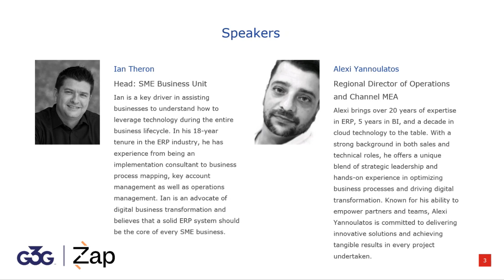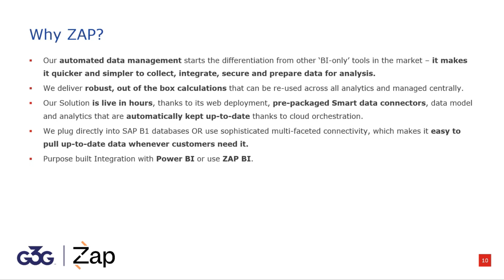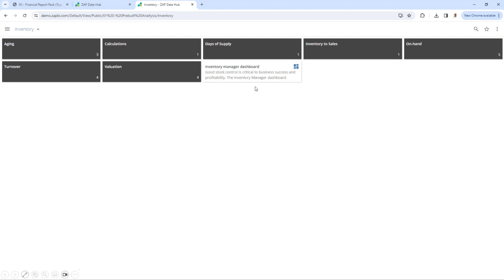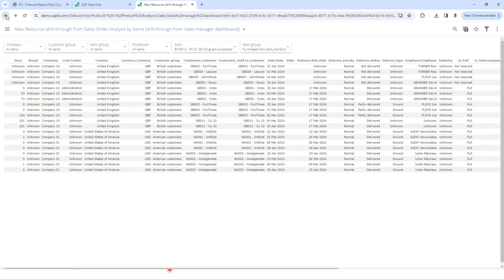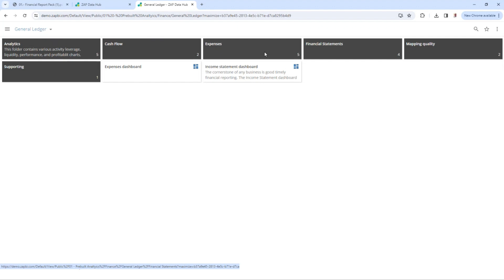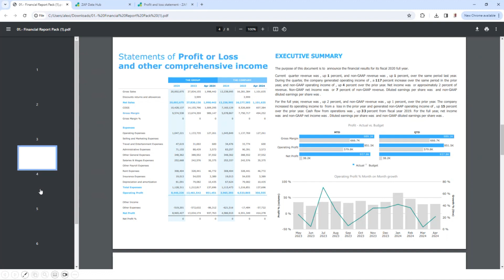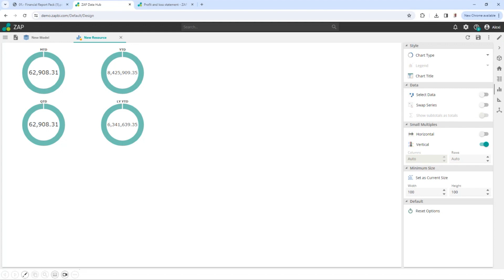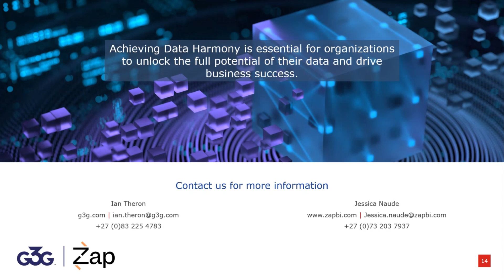G3G hosts Zap | SME Mastering Data Harmony in a World of Chaos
In today's digital age, organisations are inundated with vast amounts of data pouring in from various sources such as customer transactions, social media interactions, sensors, and more. This data explosion presents both opportunities and challenges. While data holds the potential to drive innovation, enhance customer experiences, and streamline operations, managing this abundance of data has become increasingly complex. Data chaos refers to the challenges organisations face in effectively managing, organising, and extracting value from their data assets. This chaos is often exacerbated by data silos, inconsistent data formats, disparate systems, and the sheer volume and velocity of data being generated.

Data harmony on the other hand entails bringing order and coherence to disparate data sources within an organisation to create a unified, consistent, and reliable data ecosystem. Achieving data harmony is crucial for organisations to unlock the full potential of their data assets. By harmonising data, organisations can gain a holistic view of their operations, customers, and market dynamics, enabling them to make data-driven decisions with confidence. Moreover, data harmony facilitates seamless collaboration across departments, enhances regulatory compliance, and fosters innovation by empowering organizations to uncover hidden insights and opportunities buried within their data.